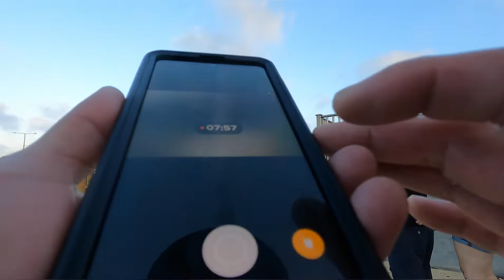Something's in the water in the Corpus Christi marina.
Magnet fishing in the marina in Corpus Christi. It was a very windy day, which is the norm down by the water.